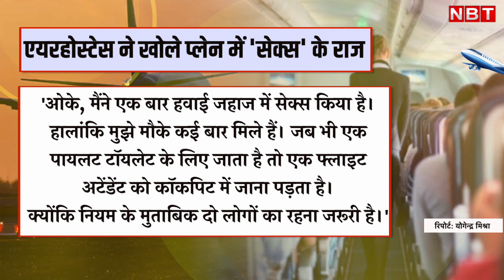Mile High Club Flights: Air Hostess ने खोले प्लेन में $ex के राज | Secret of Flight Attendants